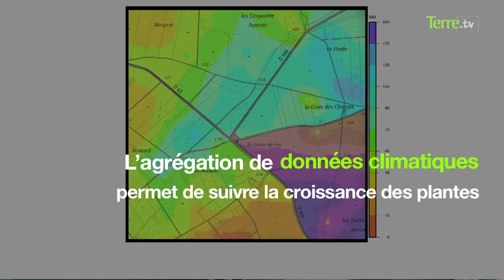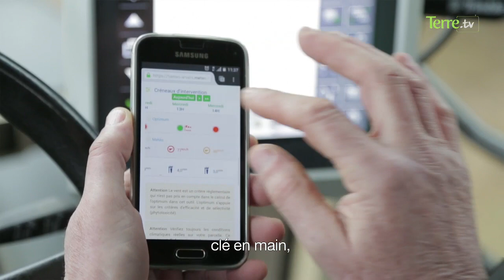2 minutes pour comprendre l'agriculture connectée